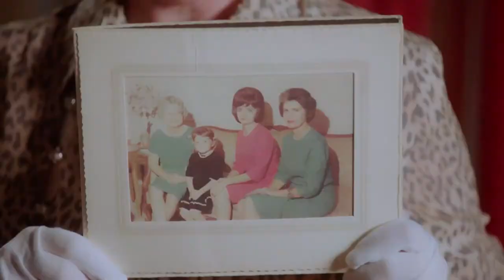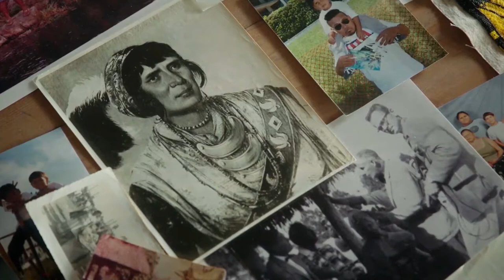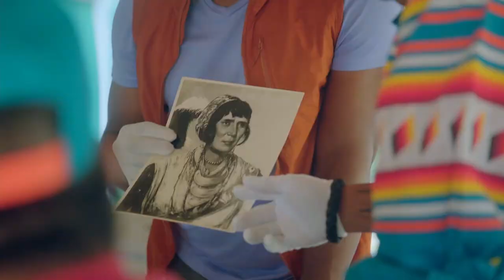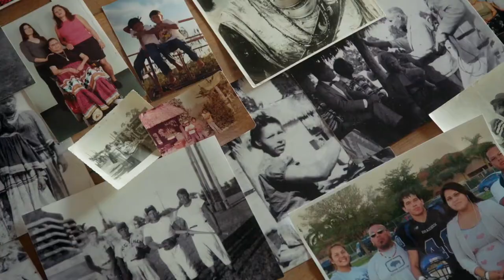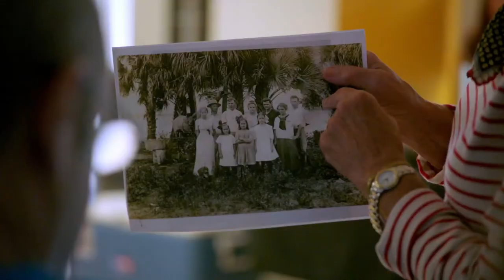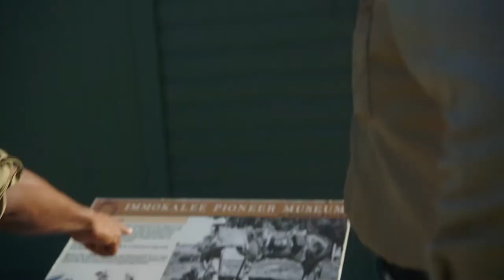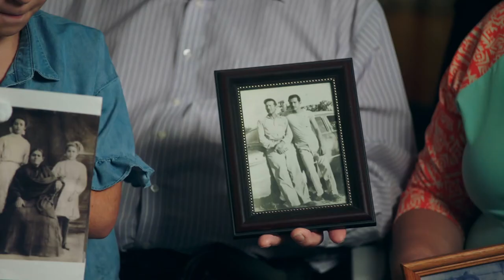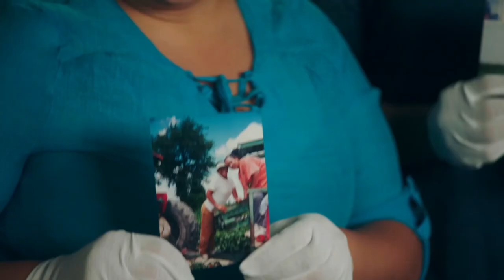PART ONE | Southwest Florida | Family Pictures USA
Visit Ft. Myers and the Paradise Coast, home to ranchers, Native Americans and fishing communities. Explore cattle country in rural Florida and meet a family of migrant workers who now own the company that harvests the produce.

Hosted by artist Thomas Allen Harris, Family Pictures USA is a new TV series that explores underrepresented cities through the lens of the family photo album.